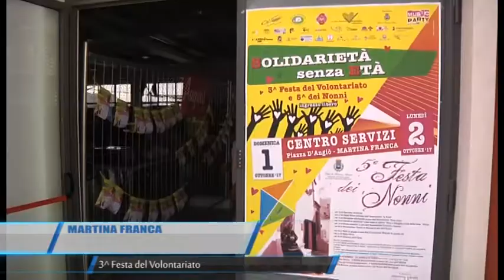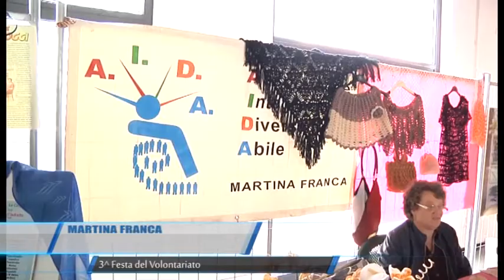Martina Franca | 3° Festa del Volontariato | TG Teleregione 02 10 2017